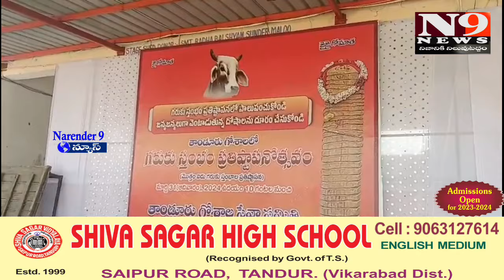గోశాల అభివృద్ధికి కృషి చేస్తా... గోశాల నూతన అధ్యక్షులు బాల్ రెడ్డి..